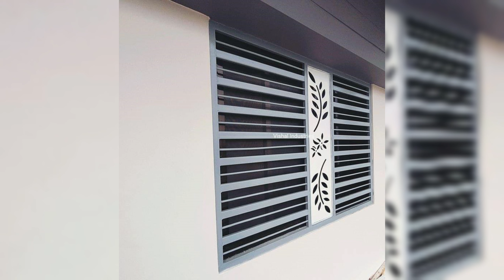Window Grill Designs Latest 2024 | Window Iron Grill Designs | Window Pipe Grill Designs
In this video I'm going to share you the latest ideas and designs to decorate your home in cheap price. We have our team to help all of you, our experts (building designers, interior designers, exterior designers, architects, civil engineers, structural engineers and electrical engineers).

Thanks and Regards:
Home Decor
Latest Window Grill Design | Latest Grill Design For Window | Latest Iron Grill Design
Home🏠 Security window grill design. Iron window grill. Steel window grill.
Window Design For House 2023 | Khidki ka design simple 🤗 mein !!
New Grill Design 2022 /
Modern window Grill design ideas | Window grill design for house | Latest Grill Design for window
new window grill design catalogue | grill design || steel grill catalogue | baranda grill design
Modern Metal Window Grill Design and Iron Wrought Design
SIMPLE MORDEN WINDOW GRILL | Iron gate design | Khidki grill design.
Top 130+ Window Grill Design/Modern Window Grill Design/Iron Grill/Steel Grill
Catálogo de las formas más bellas y últimas de protección de ventanas، más de 400 formas y modelos
Top 100 Modern Window Grill Design ideas 2023
2023 CATALOGO DE PROTECCIONES PARA VENTANAS 🔥🔥 | PROTECTORES DE LUJO PARA VENTANAS EN HERRERÍA 2023
Best 50 moderan Steel balcony Grill Design Balcony Stainless Steel Railing
100 ideas for the design of stainless steel window grill - Idées de conception de grille de fenêtre
Top 50 Latest Window/Grill Design Ideas - Window iron grill 2022-23 ।
steel grill //window grill steel //stainless steel grill//ss steel grill// Nasimsteel
Top 100 windows grill design Modern Window grill design, House grill design,
11 نيسان، 2023
Latest Window Grill Design 2022|Grills Design For Window||Aluminum Window Grill Design
window grill modern | window grill design simple | window grill design catalogue |window grill decor
100+ Window Grill Design / खिड़की के Grill Design / Steel Grill / Iron Gril windowgrill @Atz400
MS grill design/Western window design/New grill design/beutiful grill
Latest Steel Grill Design For Window | Modern Window Grill Design in Steel
💡Catálogo para Ventanas de Aluminio 📒 / window design
windows grill beutiful design for home decor ideas
Window Grill Design: Modern Window grill design- Iron Window Design images
New top 30 window grill design 🔥🔥|নতুন টোপ ৩০ জানালার গ্রিল ডিজাইন habibgrill
كتالوج شبابيك حديد 2022 Catalogue of iron designs
Stainless Steel Latest Window Grill Design | Top 20 Window Grill Design
top modern and simple window grill design
grill colour paint, window grill colour paint, grill colour,, grill design colour,
Stair Railing Designs Latest 2023 | Stair Grill Design | Iron Stair Grill
Latest Iron/Aluminium window grill designs | best Window grill collection
modern main gate design ll house main gate l grill gate design
Window grill designs for your dream home || Part 1
Top 40 wooden window design for house/Modern glass window design/November 2022
window grill design | iron window grill | window grill design ideas | morden window grill design
Round balcony railing design || নতুন নতুন বারান্দার নকশা || steel window grill design.
DERAZALAR UCHUN RESHOTKA
Window Grill Design| Modern Home Iron Wooden Aluminium UPVC Window / Types of Windows for Home p3
Best Window Security Bar Designs_ Window Grill Design_ Home Decor
25 Modern Window Grill Design 2023 / Latest house Grill design catalogue
Flower grill design //grill design //Flower window grill design // simple khirki grill design 2023